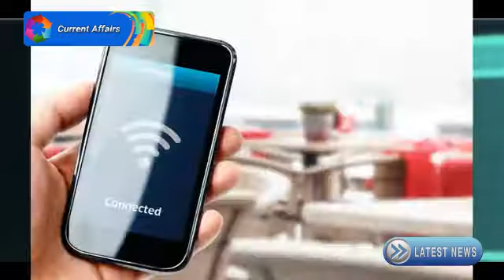Do not Trust on your WiFi connection - Recent Current Affairs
Recent Current Affairs : An obvious warning was given to users by a top US administration cyber security watchdog say that the most protected Wifi connection is not protected.